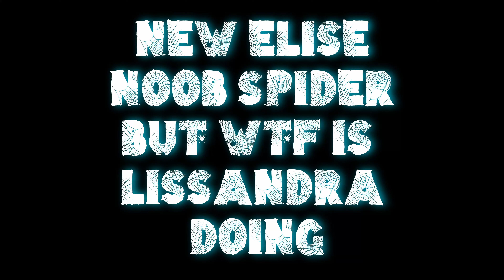League of Legends - Noob Elise Strange Lissandra Antics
I'm very noob at Elise, I rarely play her. However, this video was notworthy for the strange movements of Lissandra here, and also congratulations for Sona's 3400th takedown game.
3:32 : Watch this bit and the next few seconds afterwards. Can you see what the Lissandra did? I cannot, and it seems very weird.